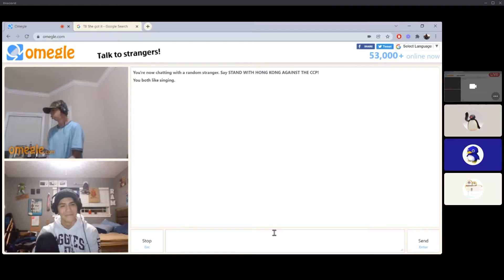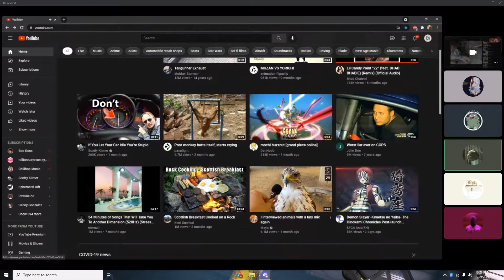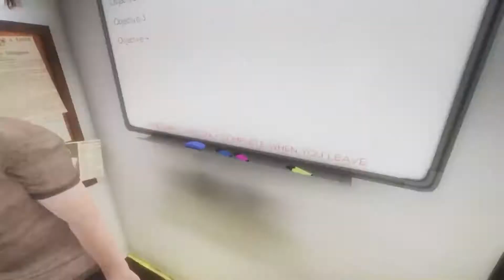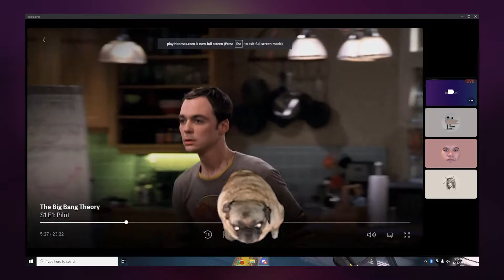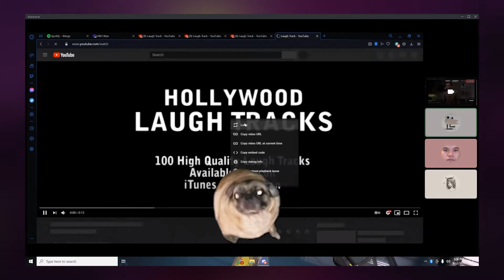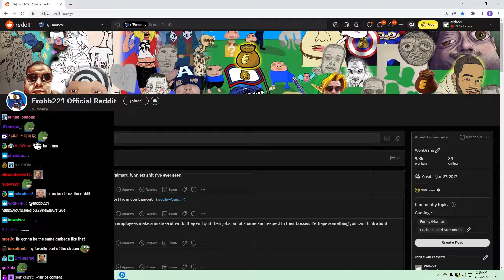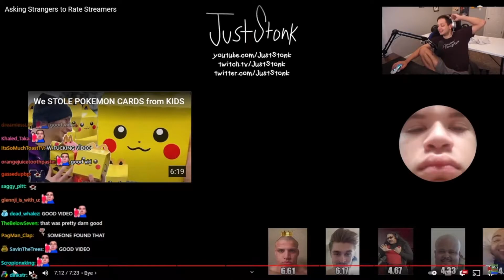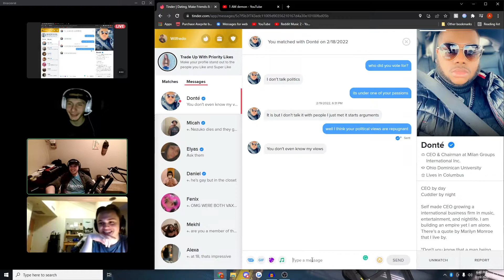JustStonk's BBC | 2022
The best of JustStonk 2020. The funniest clips ever put on the face of the internet including tiktok and vine. Not even Jschlatt, TommyInnit, Tubbo, Dream, Sapnap, GeorgeNotFound, PewDiePie, Mr.Beast, Corpse Husband, Pokimane and all the other SMP Minecraft 1.16 challenger Modded Among Us YouTubers can make a compilation this good. You're probably wondering what is this description, well let me explain, Not Minecraft, But Water Rises or Minecraft, But Lava Rises, or any other but challenge like that. This is a speed run / speed runner of Minecraft against a killer / assassin. This is the funniest minecraft video that doesnt even have minecraft but it does have you laugh you lose and Pokimane boyfriend. If i put enough words maybe YouTube will show this to KPOP community, reddit community, modded minecraft, amogus, twitch, meme ,hot women in my area, speedrun, wilbur soot, Schlatt and fortnite community.